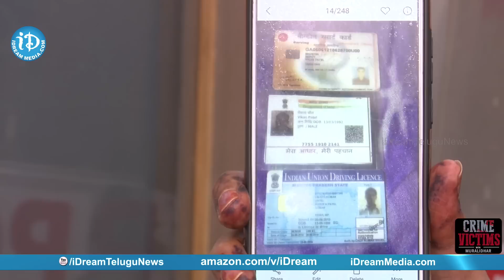Cyber Crime Victims Ranachary, Qudhbi Begum&Bapanna Full Interview|Crime Victims With Muralidhar #22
Here is the exclusive interview of Cyber Crime Victims Ranachary, Qudhbi Begum & Bapanna only on Crime Victims With Muralidhar.

In this exclusive interview, Ranachary, Qudhbi Begum & Bapanna talks about how did they get cheated by the social media sites like OLX, Facebook etc. They also shared about the Cyber crime cheaters that they cheating through social medua and many more!